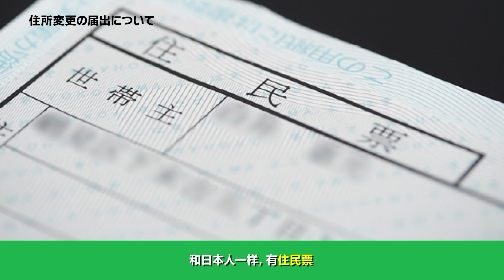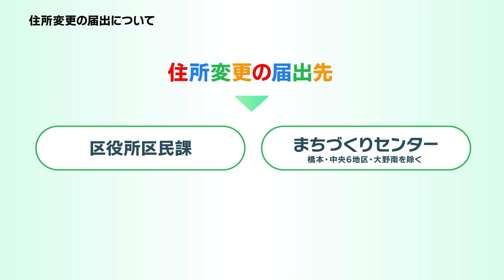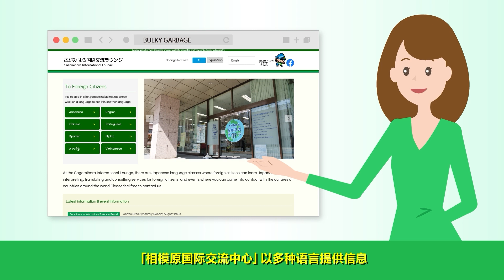２关于地址变更的申报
为了让外国市民在相模原安心生活，制作了介绍与生活有关的制度和规则等的生活定向视频。用10种语言进行介绍。※由于这个视频是2024年3月31日时点的内容，制度等内容可能会发生变化。详情请咨询各负责部门或相模原国际交流中心
※这个视频是在翻译志愿者等的协助下制作完成的